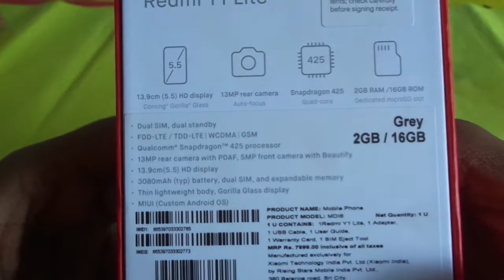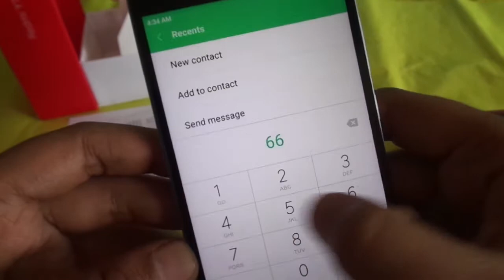redmi y1 lite 2 gb ram/16 gb rom unboxing